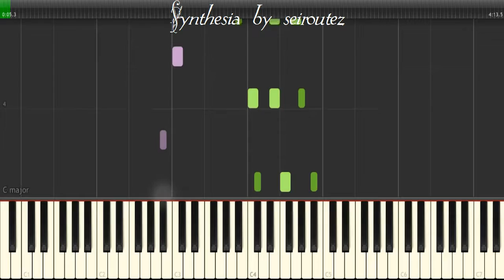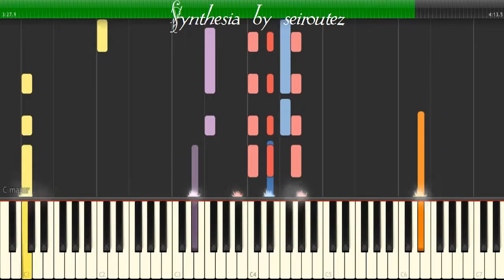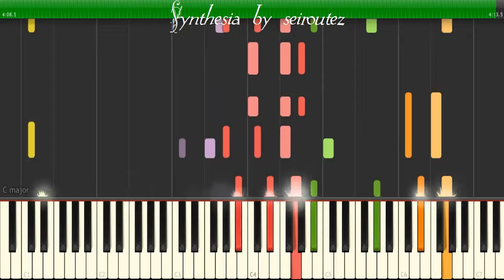[Synthesia][MIDI] madonna papa